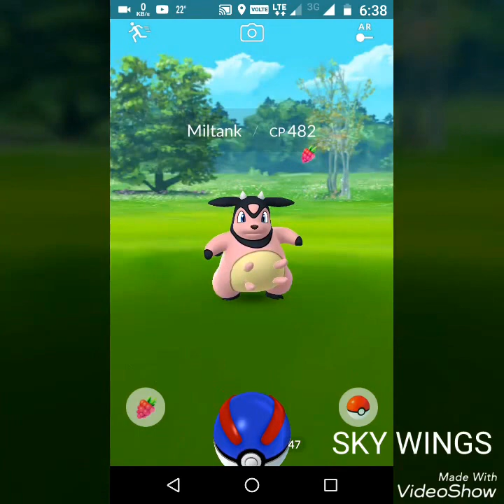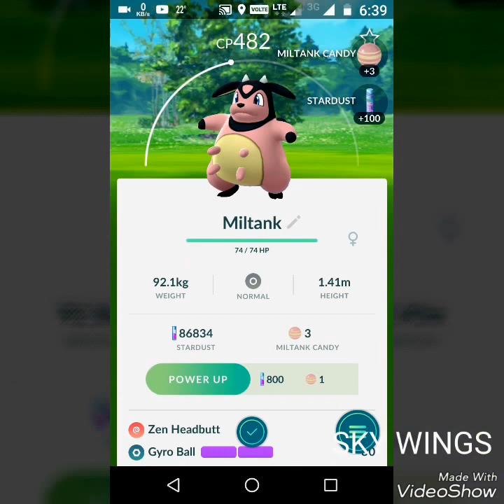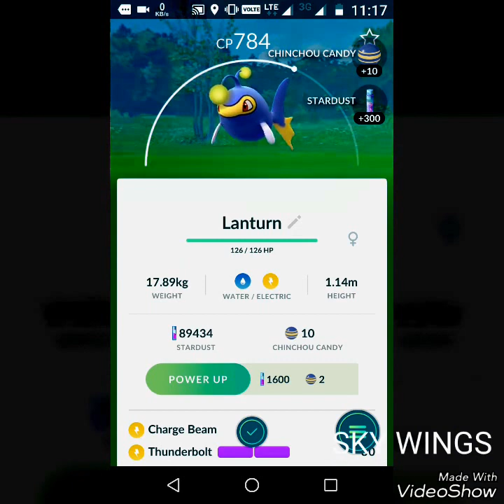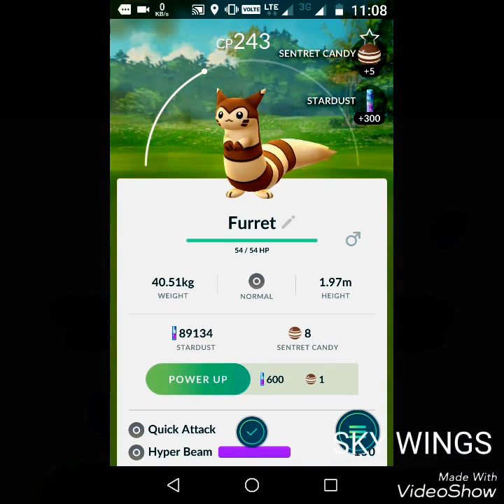Pokémon Go Gen 2 - Ultra Sweet Catches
Catching furret lunturn miltank and many more